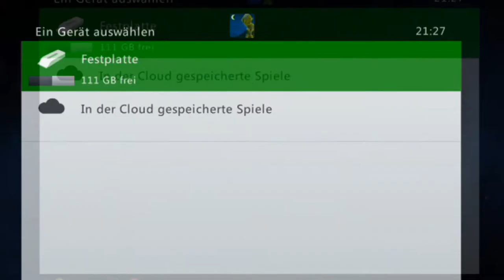Let's Play Assassin's Creed: Rouge [HD+] #020 - So viele Infos